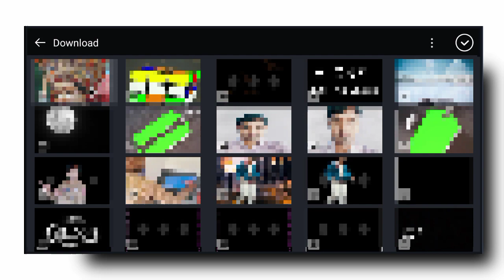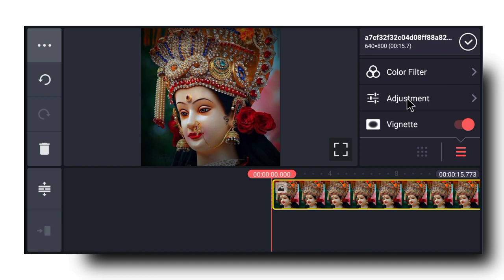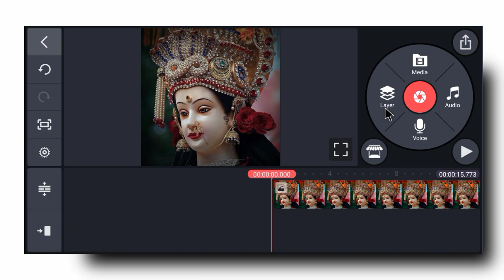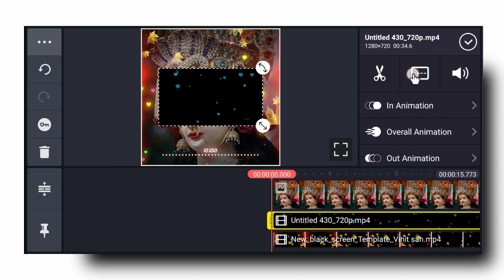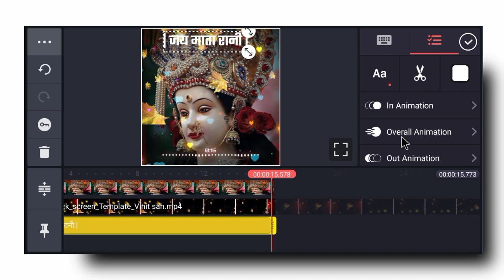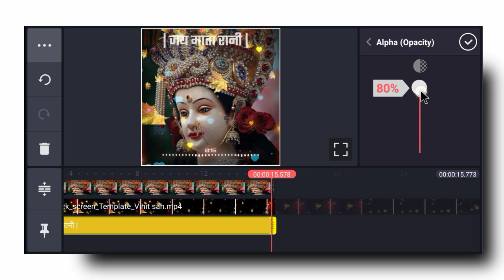Navratri Special Status editing || Mata Rani Navratri Whatsapp Status with Colourfull Effect editing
Namaskar Dosto main aap se bataya hu Trending Navratri Special Status Video kaise banate hain dekhenge aap bahut aasani se bana sakte hai

1 Mobile se Status video kaise banaye
2 kinemaster se status video kaise banaye
3 mobile se WhatsApp status kaise banaye
4 Status video editing mobile se
5 Status video editing in kinemaster hindi
6 Instagram story kaise banaye
7 whatsapp status kaise banate hai mobile se
8 how to make status video in mobile
9 trending Status tutorial in kinemaster
10 Status video editing tutorial
11 kinemaster editing tutorial
12 apne se WhatsApp status video kaise banaye
13 New Lighting effect video kaise banaye
14 New Light effect status in kinemaster